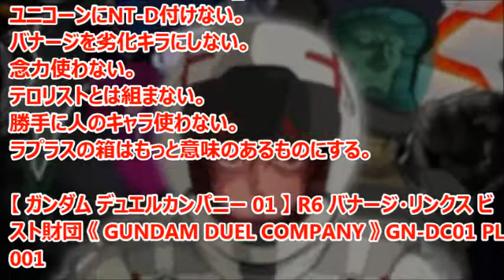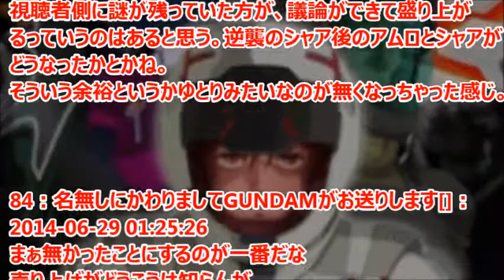ガンダムUCを良改変するとしたら、どういう展開にする？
『機動戦士ガンダムUC(ユニコーン)』を良改変するとしたら、どういう展開にするかを語るスレ。
※このチャンネルはガンダムのニュースを取り上げています。

『機動戦士ガンダムUC』（きどうせんしガンダムユニコーン、MOBILE SUIT GUNDAM UNICORN）は、福井晴敏による日本の小説。角川書店『ガンダムエース』誌上にて2007年2月号から2009年8月号まで連載された。また、これをストーリー原案とした同名のアニメ作品が製作されている。

引用
2014年08月02日掲載「ガンダムまとめ速報」より